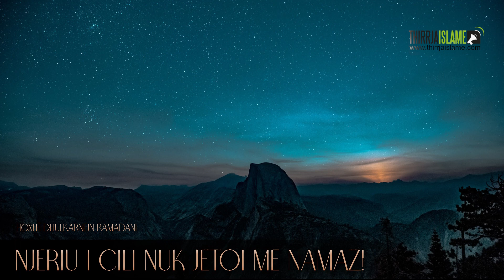Njeriu i cili nuk jetoi me namaz - Hoxhë Dhulakrnejn Ramadani